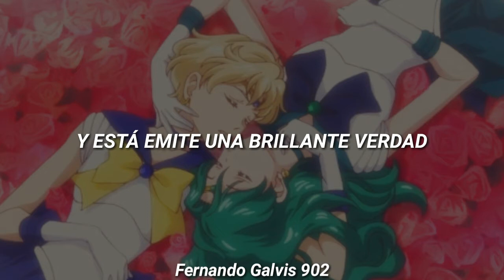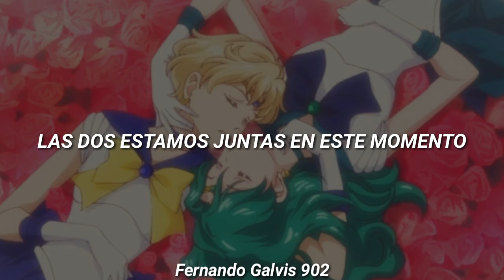Sailor Moon Crystal ✨- Eternal Eternity (Sub Español)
Está no es una traducción 100% literal es una adaptación

Anteriormente había subido está canción sin embargo el fondo que le puse al vídeo anterior no me convencía mucho y se dificultaba un poco leer la letra por eso decidí subirlo nuevamente mejor editado además cambie algunas cositas de mi adaptación de la letra, espero les guste

No me pertenecen los derechos de está canción la franquicia de Sailor Moon es propiedad de Naoko Takeuchi y TOEI Animation